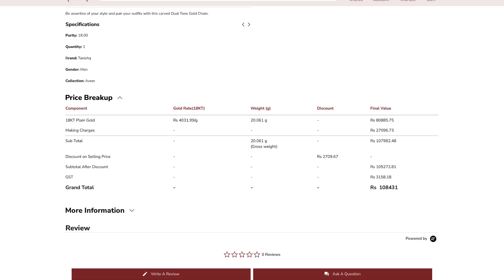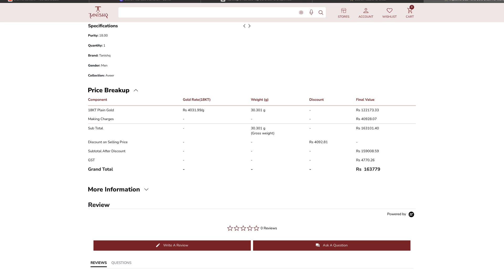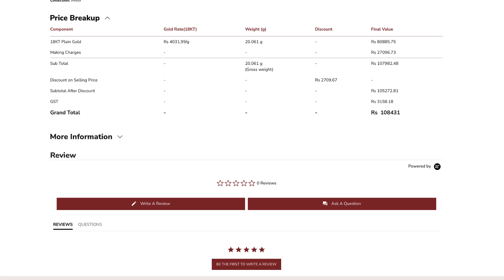Tanishq AVEER mens collection statement chains with weight & price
🔴 Welcome back to another VLOG. This definitely is a bomb one  and also a highly requested video.

To promote your Jewellery Store/reselling group in my channel pls contact channel email

In this video I have been to the TANISHQ store and have  shown gold men’s chain with weight & price from aveer collection